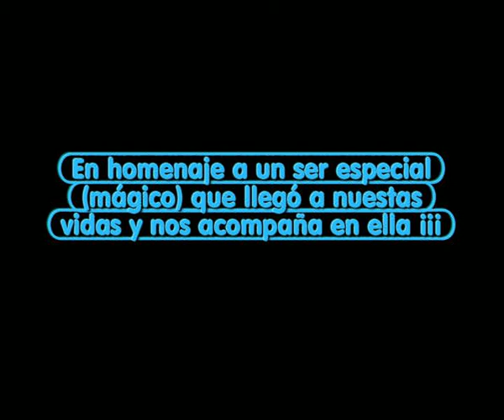Video Diego, homenaje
Un ser especial